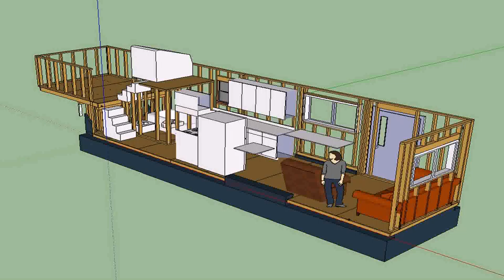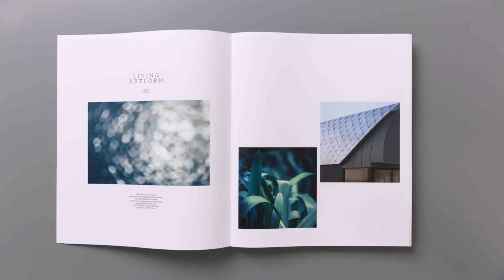Loft House Designs Queensland - Gif Maker DaddyGif.com (see description)